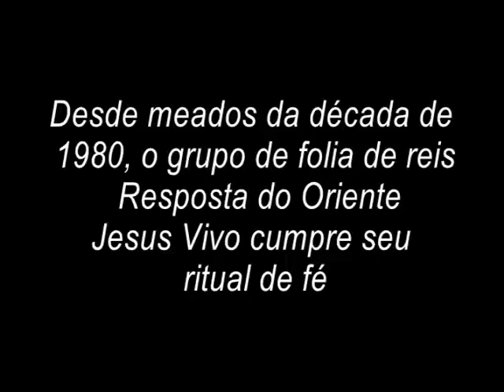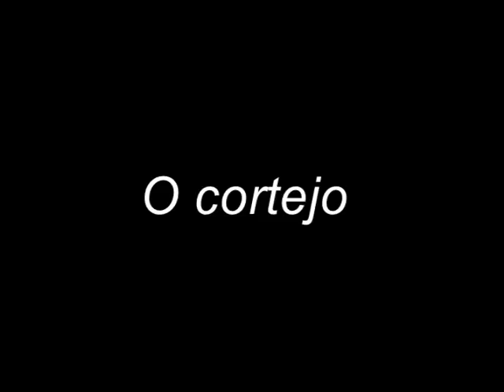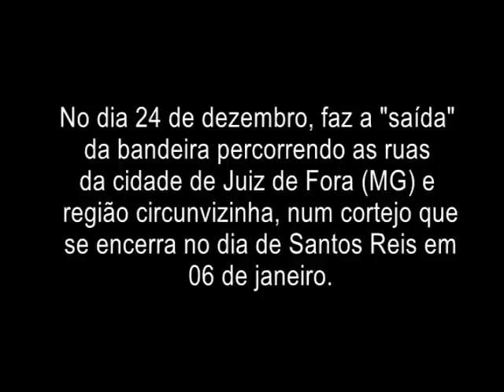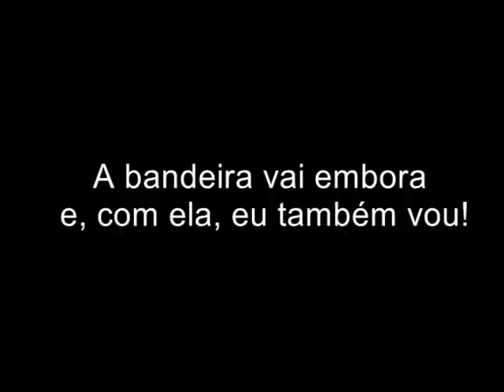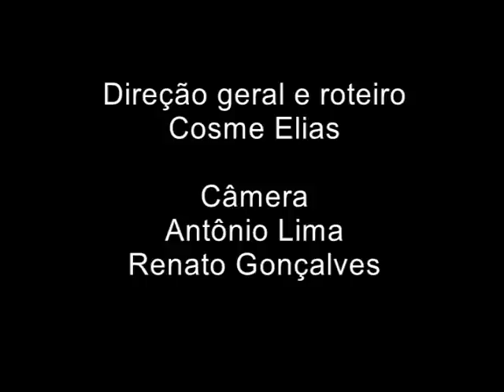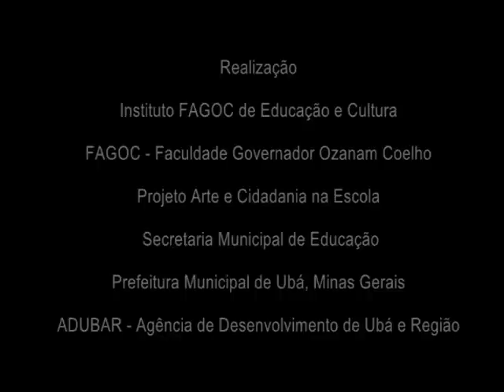Documentário Folia de Reis Resposta do Oriente (Completo)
Documentário com o grupo Resposta do Oriente, da comunidade Bela Aurora, da cidade de Juiz de Fora (MG). Aborda o processo de afirmação de fé, devoção e sacrifício na Folia de Reis.